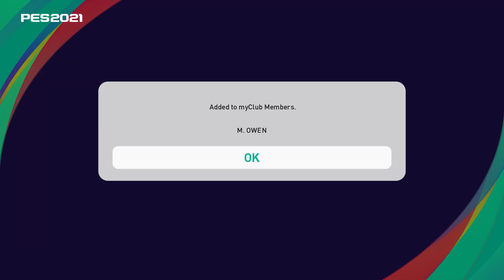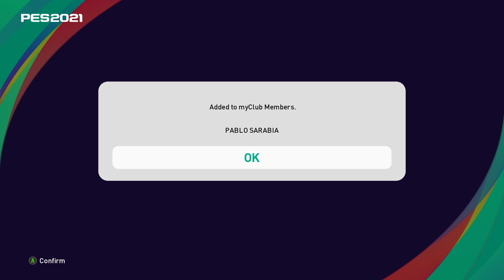eFootball PES 2021 SEASON UPDATE *Liverpool Iconic Moment player in pack*